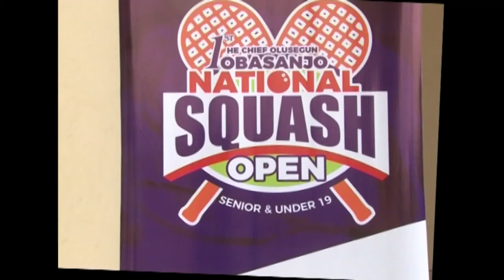Obasanjo National SQUASH Open 2018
1ST OBASANJO NATIONAL SQUASH OPEN 2018